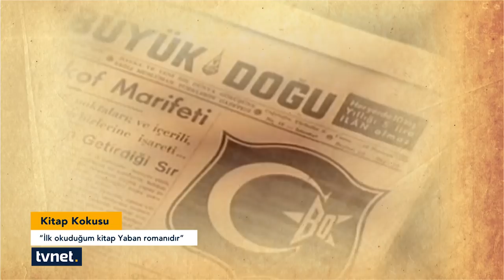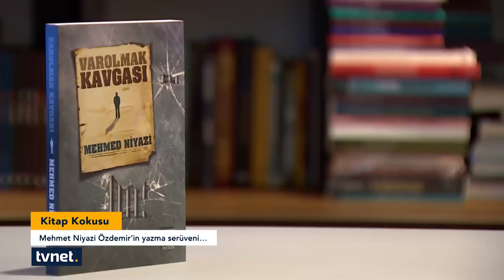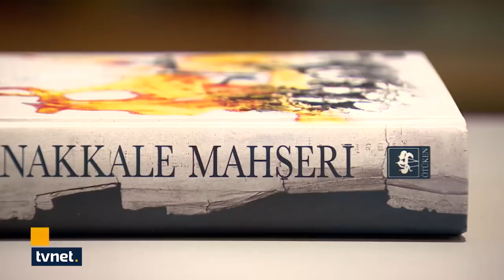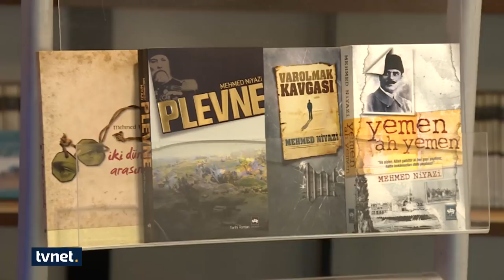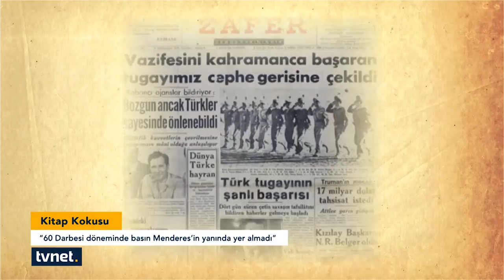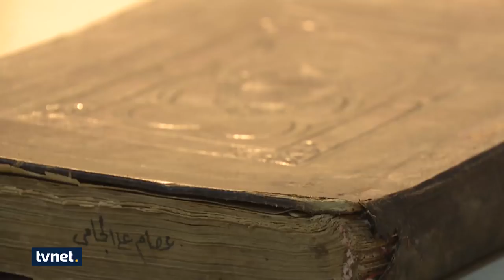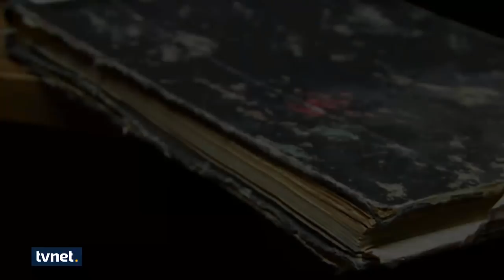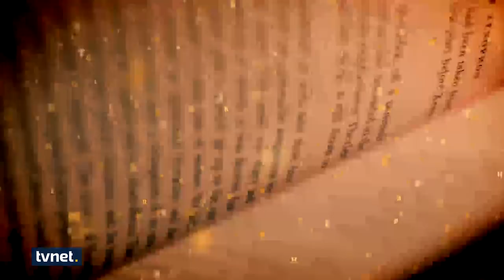Kitap Kokusu - Mehmet Niyazi Özdemir'e rahmet ve saygıyla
Türkiye'nin önde gelen tarihçilerinden, Yeni Şafak Gazetesi yazarı Mehmet Niyazi Özdemir 76 yaşında vefat etti.  Özdemir, geçen yıl TVNET'te yayınlanan Kitap Kokusu programına konuk olmuştu.